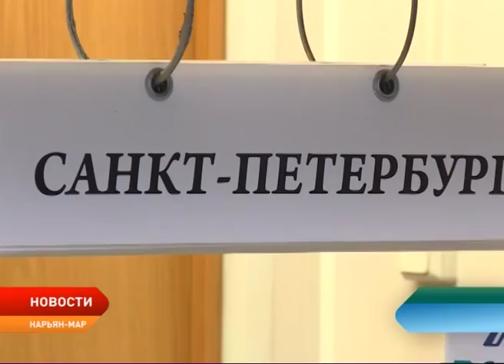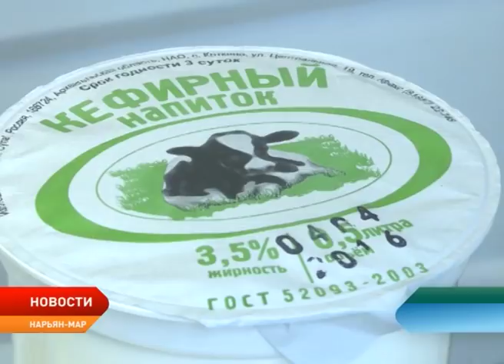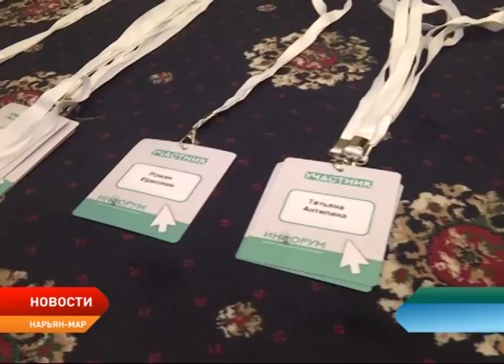Новости Ненецкого округа от 18.07.2018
Важное соглашение. Харьягинское СРП еще как минимум 13 лет продолжит приносить доходы в казну региона. Документ подписан в Москве и утвержден Правительством России.

Профицитный бюджет. Доходы Ненецкого округа увеличились на семь процентов. Когда регион расплатится с госдолгом?!

Первым делом самолёты. Нарьян-Марский авиаотряд нуждается в пилотах АН-2. Оказывается, что в России больше не готовят таких специалистов. К чему это может привести?!

Новый вид поддержки. В регионе появится губернаторский грант для местных предпринимателей. Какие условия?!

Госстройжилнадзор составил очередной рейтинг управляющих компаний. Кому доверять стоит, а кому нет?!